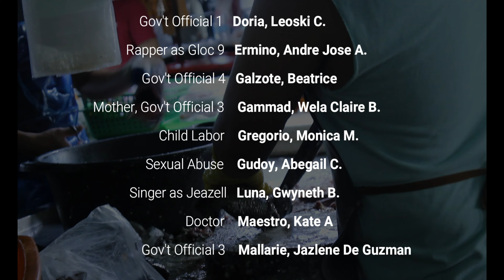UPUAN - by Gloc 9 ft. Jeazell Grutas [ MV & FILM Series ] 12 - STEM G.ZARA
Entitled "Behind the scenes" - contemporary issues in the Philippines

CAST
Dionela, Marl June A.
Doran, Rodolfo Jr. T.
Doria, Leoski C.
Ermino, Andre Jose A.
Galzote, Beatrice B.
Gammad, Wela Claire B.
Gregorio, Monica M.
Gudoy, Abegail C.
Luna, Gwyneth B.
Maestro, Kate A.
Mallarie, Jazlene De Guzman

DIRECTOR: Gregorio, Monica M.
ASSISTANT DIRECTOR: Dionela, Marl June A.
EDITOR: Gregorio, Monica M.
VIDEOGRAPHER: Dionela, Marl June A.

This is for academic purposes only.